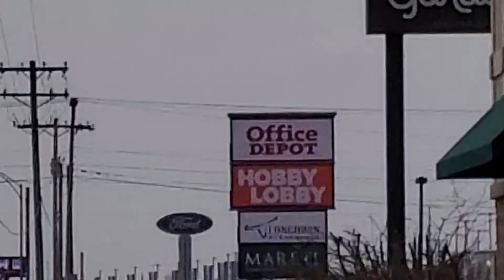Trying to film the 3rd Springfield smokestack